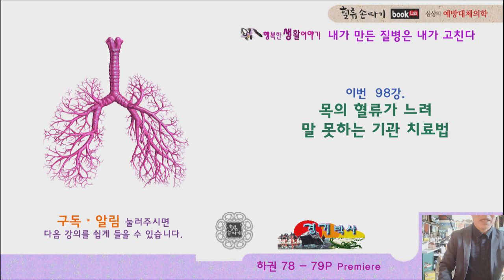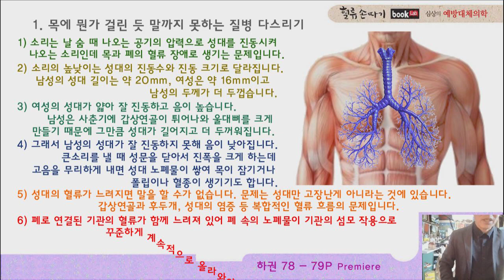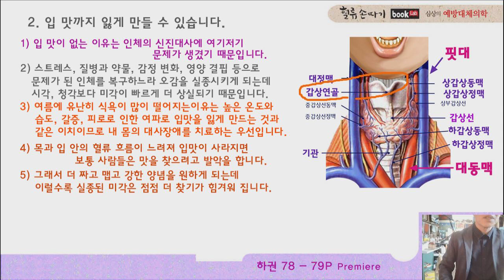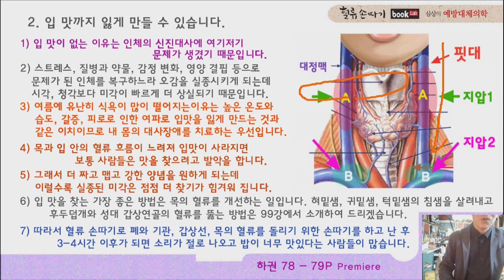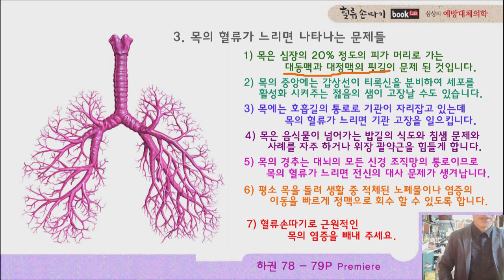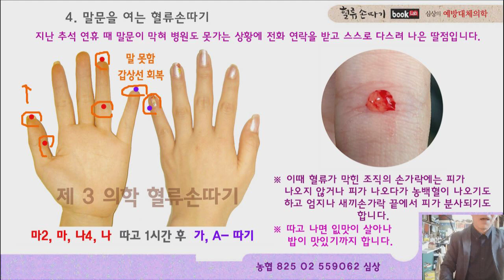말문 98강. 말문이 막히는 원인과 치료법. 고장 난 성대를 살리는 법. speechless treatment of a disease.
성대의 혈류가 느려지면 말할 수가 없습니다. 문제는 성대만 고장 난 게 아니라는 것입니다. 갑상연골과 후두덮개, 성대의 염증 등 복합적인 혈류 흐름의 문제입니다. 그 원인과 치료법을 살펴보겠습니다. speechless treatment of a disease. Blood Flow Display Design. K traditional medicine.